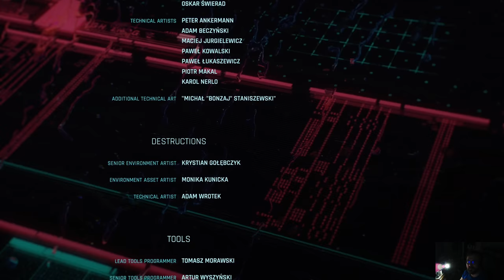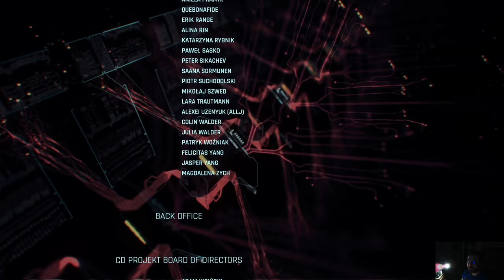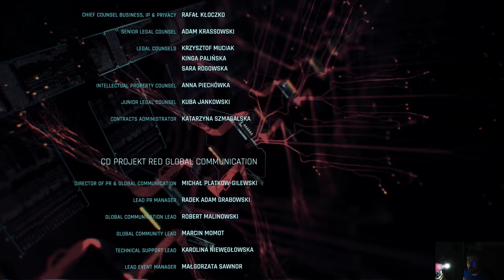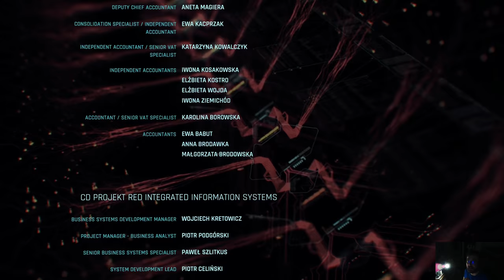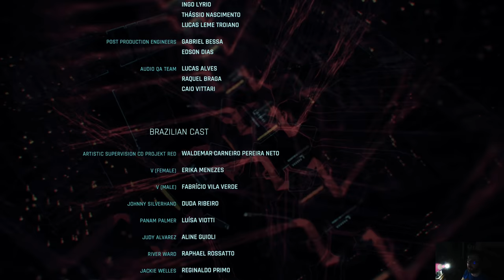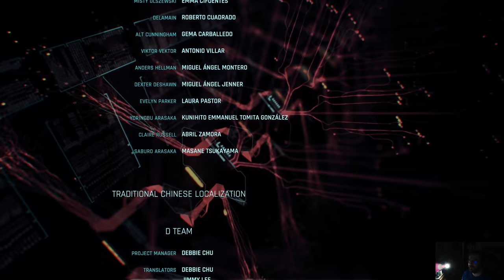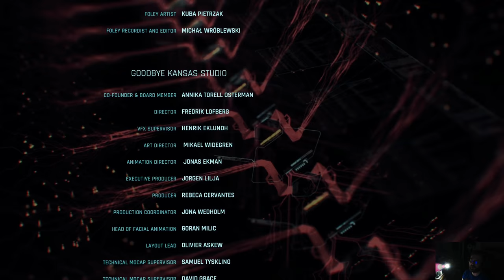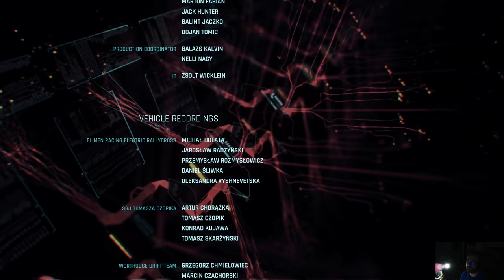Cyberpunk 2077 RTX osa 47 - Yösoitto, osa 2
2/2 kyberpunk päättyy eeppiseen korporaattiloppuun. Lopputekstien aikan käyn läpi tunnelmia ja pohdintoja pelistä. Pelin versio oli tätä nauhoitettaessa aikaisempi 1.05.